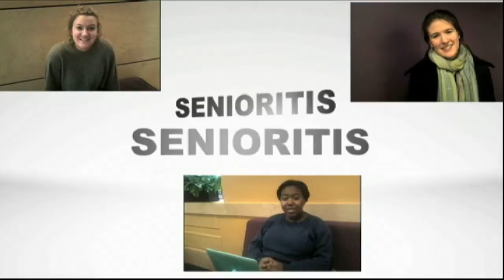Story: Senioritis at Lipscomb University